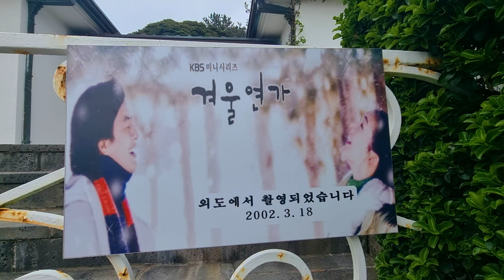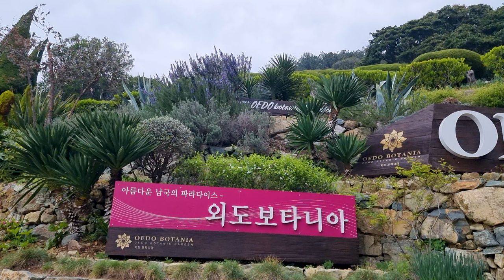통영 해금강, 외도 여행~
식물의 낙원
거제도 외도 보타니아, 지세포항 유람선
아름다운 해금강관광  돌아보고 가세요.
ES- You can`t Control who You Fall For
Victor Lundberg